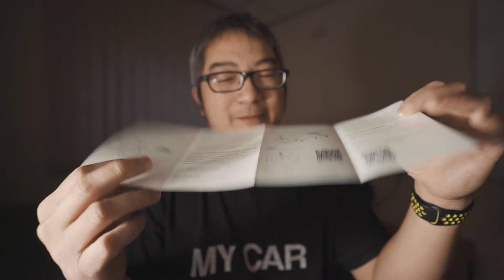【韦找谁566】卡菲CamFi Pro专业版传输器开箱